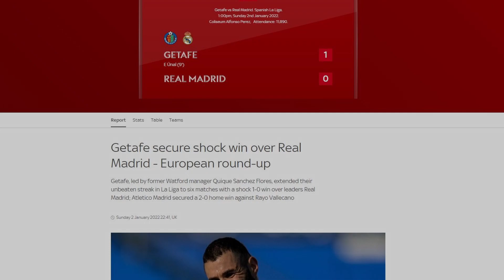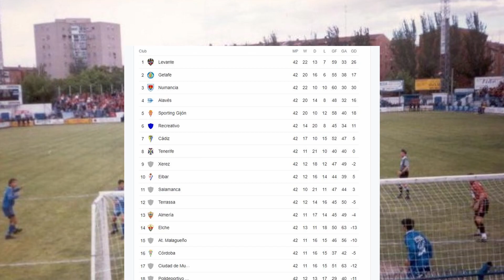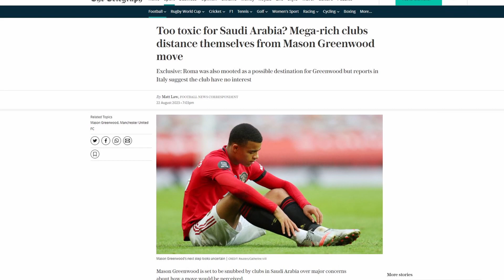WHY are Getafe doing this?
Having risen from the bottom tiers of Spanish football to La Liga and the Europa League, Getafe have drawn a lot of criticism for what is viewed as 'terrorist football' under Jose Bordalas. Following past problems with racism and now combined with questionable transfer policies, particularly in signing Mason Greenwood on loan following his domestic and sexual abuse case being withdrawn. Will the only team in Europe interested in signing him flourish or will their reputation take another hit, embarrassing Spanish football further?

Leave a comment for any thoughts about the situation at Getafe and with Greenwood.